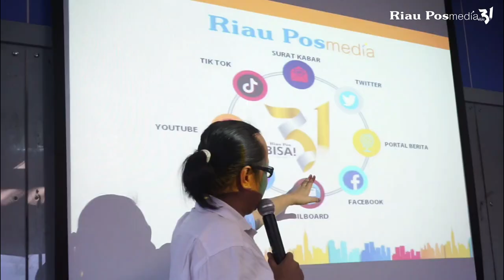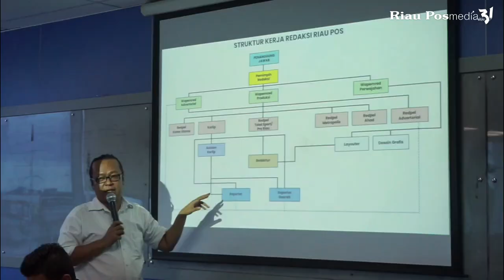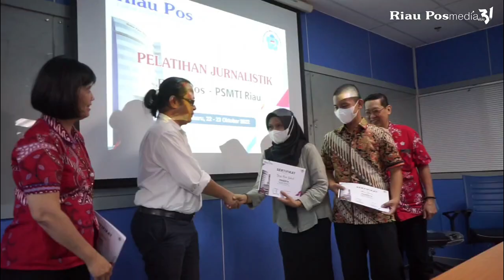Pelatihan Jurnalistik Riau Pos-PSMTI: Menambah Wawasan Pemuda dan Organisasi Tionghoa soal Berita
Pelatihan Jurnalistik yang ditaja Paguyuban Sosial Marga Tionghoa Indonesia (PSMTI) Riau

Dengan menggandeng Riau Pos, bertempat di Lantai 3 Gedung Graha Pena Riau, Pekanbaru berjalan sukses

Selama dua hari pelatihan, 22-23 Oktober 2022 diharapkan dapat menambah wawasan

Khususnya kepada pemuda dan organisasi Tionghoa terkait berita

Nicky Andrea dari SMK Dharma Loka berhasil menjadi lulusan terbaik dalam pelatihan yang diikuti hampir 30 peserta ini

Pengumuman peserta terbaik disampaikan Manager EO Riau Pos Lismar Sumirat didampingi Direktur Asmawi Ibrahim

Direktur Riau Pos yang juga Pemimpin Redaksi Firman Agus, Manajer Iklan Sumaryono

Manajer Pemasaran Riau Pos Abdul Kadir Bey, Manajer Umum Riau Pos Lastriani

Wakil Ketua PSMTI Riau Bidang Media dan Humas Ket Tjing serta Pengurus Bidang Humas dan Media PSMTI Riau Fransisca J

"Kegiatan ini sangat bermanfaat karena saya bisa mendapatkan ilmu penulisan berita, foto jurnalistik,"

"Dan kaedah-kaedah yang harus diikuti oleh wartawan saat melakukan kegiatan jurnalistik di lapangan," kata seorang peserta.

Pada hari kedua, Ahad (23/10/2022), peserta mendapat pembekalan materi yang diberikan Redaktur Senior Riau Pos Helfizon

Dengan materi teknik penulisan berita dan praktek penulisan berita pada Ahad pagi

Kemudian mengetahui dasar-dasar foto jurnalistik yang diberikan oleh Fotografer Riau Pos Mhd Akhwan.

Direktur Riau Pos yang juga Pemimpin Redaksi Riau Pos Firman Agus juga turut memberikan materi

Khususnya terkait kode etik jurnalistik serta kebijakan redaksi Riau Pos

Wakil Ketua PSMTI Riau Bidang Media dan Humas Ket Tjing mengucapkan terimakasih atas dukungan Riau Pos

Menurutnya, pelatihan ini dilaksanakan dalam menyambut momen dan semangat Hari Sumpah Pemuda

Dimana dengan latar belakang yang berbeda-beda, tetapi kita adalah Indonesia.

Narasi: Prapti Dwi Lestari/egp
Video: Mhd Akhwan
Editor: Arif Oktafian